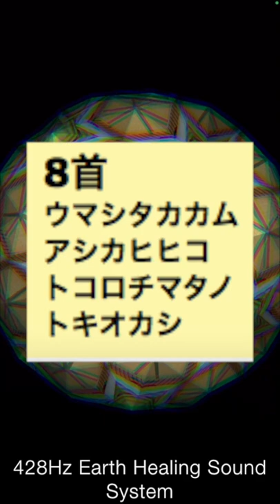🔴天照大御神 霊数 カタカムナウタヒ8首〓Amaterasu Oomikami. Song of KATAKAMUNA No. 8